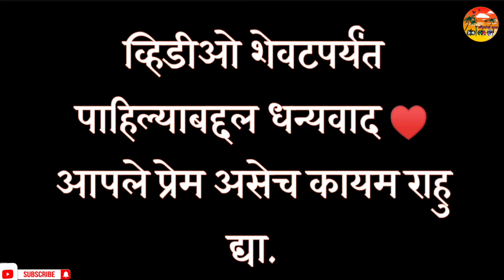कोकणातील महागड्या रानभाजीचा शोध ।शोधून ठेवलेली जागा।कोकणी सौंदर्य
नमस्कार मित्रांनो.
दोन महिन्यांच्या विश्रांतीनंतर आपलं पुनश्च एकदा आपल्या सर्वांच्या लाडक्या सौंदर्याची खाण कोकण या मध्ये स्वागत आहे.
मित्रांनो कोकणात पावसाळा सुरू झाला आहे. पावसाळ्यामध्ये विविध प्रकारच्या रानभाज्या कोकणातील जंगलांमध्ये रुजून येतात. त्यापैकीच अत्यंत महागडी असणाऱ्या रानभाजी चा शोध घेण्याचा मी केलेला प्रयत्न आपणास या व्हिडिओच्या माध्यमातून पाहता येईल. तसेच शेतीची कामे आटोपल्यावर बरोबर कोकणी माणसाची इतर कामे व कोकणचा निसर्ग या व्हिडिओच्या माध्यमातून पाहायला विसरू नका.
व्हिडीओ आवडला तर लाईक करायला विसरु नका. आणि न विसरता comment करा..
      चॅनल वर नवीन असाल तर नक्की सबस्क्राईब करा...👇🏻👇🏻👇🏻👇🏻

आपल्या फेसबुक पेजला भेट देण्यासाठी इथे टिचकी मारा.

आपल्या सौंदर्याची खाण कोकण या मराठी चॅनलच्या व्हाट्सअप गृपला जाॅईन होण्यासाठी या लिंक वर क्लिक करा.